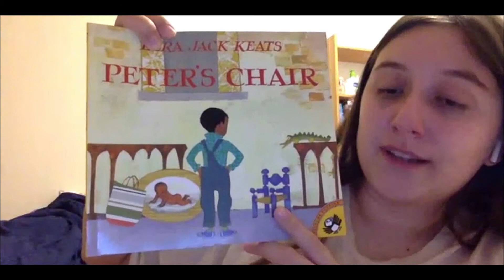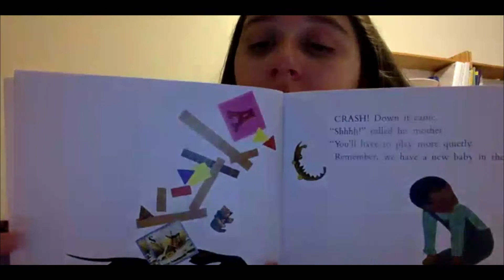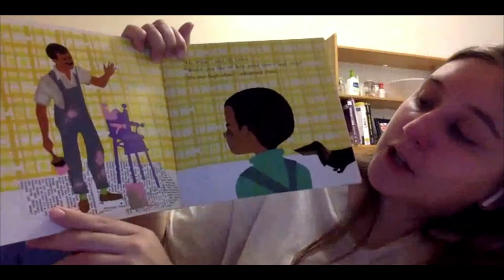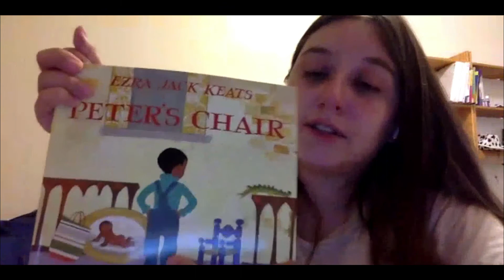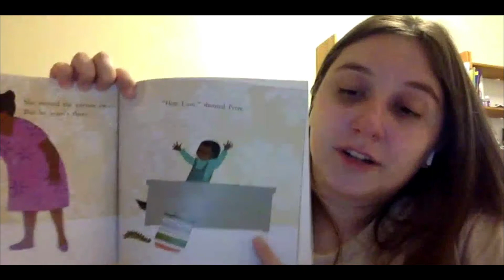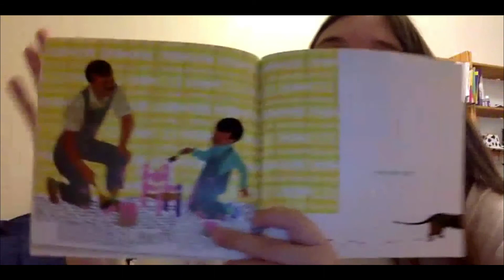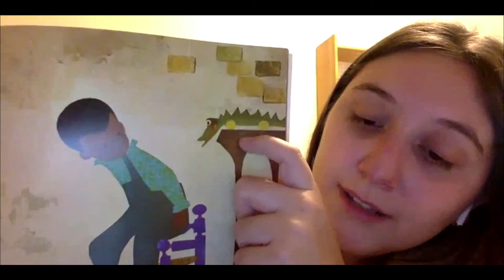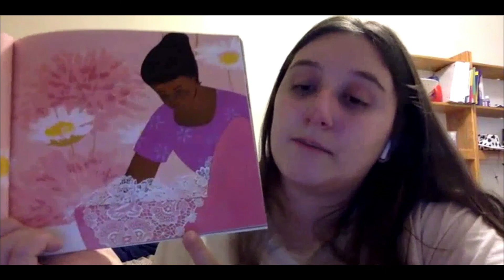Read to Reconstruct 2.1: Peter's Chair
Join Madee as she rereads Peter's Chair!